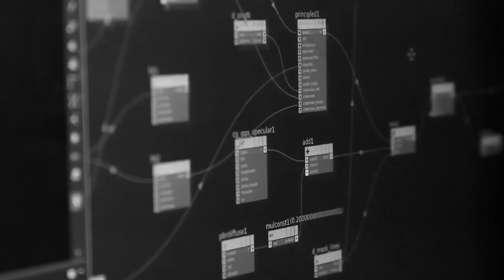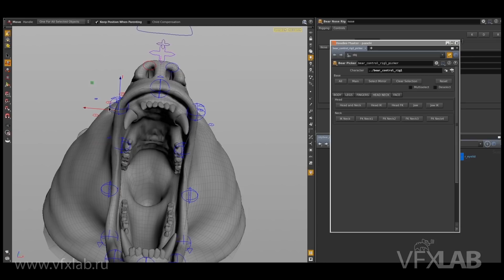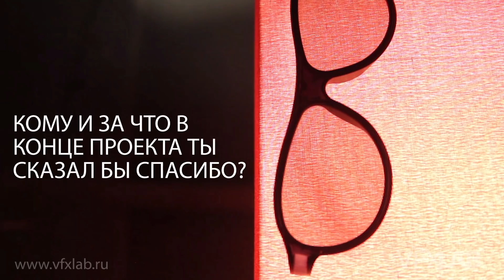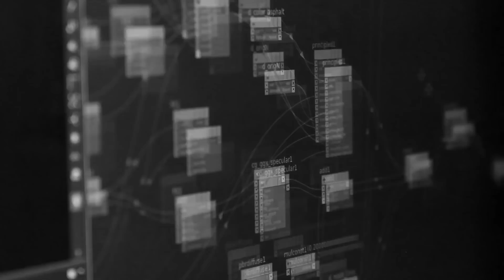VFXLAB || Mainroad|Post и визуальные эффекты в фильме "Легенда о Коловрате"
Арман Яхин (CEO, Mainroad|Post) и Сергей Шуппо (VFX Supervisor, Mainroad|Post) рассказали о том, как создавались визуальные эффекты в фильме "Легенда о Коловрате", с чем пришлось столкнуться на этапе постпродакшна и почему в Mainroad|Post считают этот фильм один из сложнейших проектов за всю историю студии.